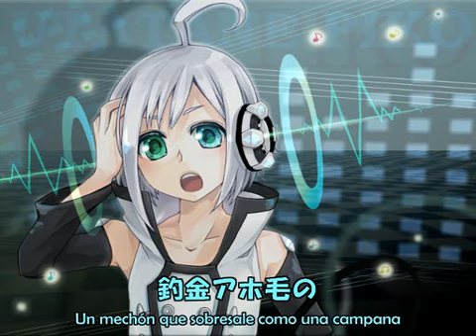【Gobō-P ft. Utatane Piko】 Piko's feelings 【Sub. Español + Romaji】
Título original: Piko's feelings
Música y letra: Gobō-P (ごぼうP)
Ilustración: Asaichi (アサイチ)
º---º
- Pedido hace eones de eones de eones de Javiera Gajardo :33
º---º
Comentarios del autor:

"¡Gloria a Piko!"
º---º

No, a ver. Es que no me gusta nada esta canción x,,,DDDD

¡Pero bueno, bueno...! Ah, al momento de escribir esta frase, el mueble del salón ha crujido... igual se me cae encima, send hELP;;

¡Hola de nuevo, queridos y queridas! Volvemos con Piko, con el pedido prometido... ¡y es que, aunque no me guste, tiene su gracia esta canción! Porque yo no sé qué problema tienen los productores con usar a Piko en un tono tan agudo, con lo bELLÍSIMO que suena el mamón en un tono más bajo. Es que. Me cae mal.

¡Pero bueno! "Los sentimientos de Piko", una canción sencilla y alegre sobre el pobre de Piko, que no quiere que lo confundan con una moza, que él también es todo un hombre... ¡Oh, Gobou-P! Tiene por ahí también una versión con Miki, por si os interesa (?)

Como habréis comprobado, he subido dos vídeos 6w6 Seguiremos en la descripción de Blue Tower~

Por lo demás, disfruten del vídeo~ Y no juzguen la voz de Piko por lo que escuchen aquí, les prometo que traeré canciones dignas si esta no les ha convencido ;;u;;

Saludos~